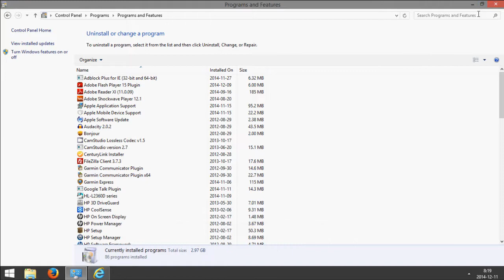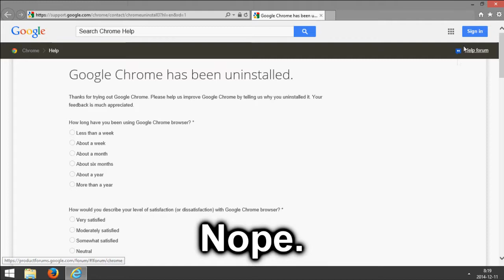How to Uninstall Google Chrome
How to uninstall Google Chrome in Windows.